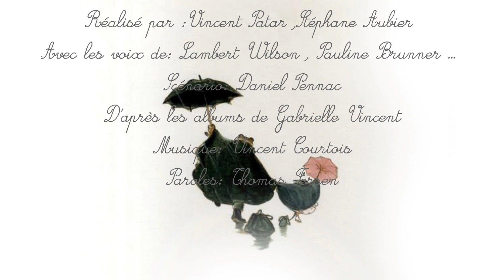Thomas Fersen chante Ernest et Célestine.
Ernest et Célestine est un film d'animation inspirée par les livres pour enfants de Gabrielle Vincent et  réalisé par Stéphane Aubier, Vincent Patar et Benjamin Renner sur un scénario de Daniel Pennac.
Nommé dans la catégorie meilleur film d'animation aux Oscars 2014.
La bande originale a été composée par Vincent Courtois. Elle inclut également deux chansons écrites par Thomas Fersen : l'une interprétée par lui-même, l'autre par Lambert Wilson.
Source: Wikipédia